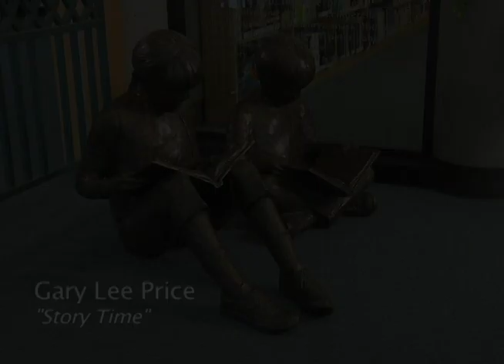Beale Fine Arts Tour: Gary Lee Price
Kern County Library Foundation